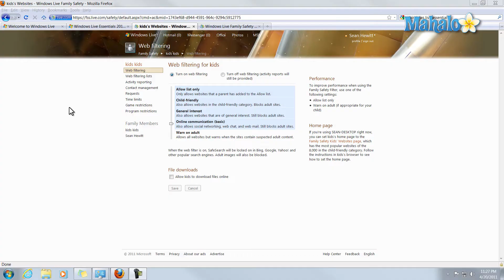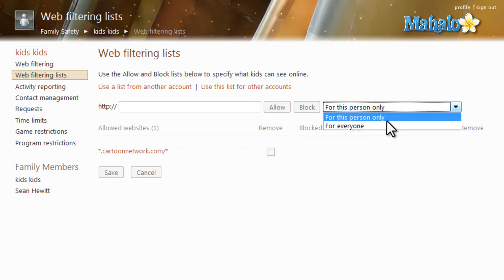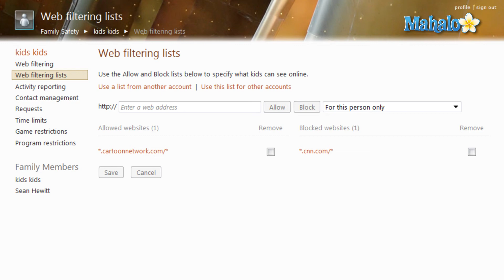Windows Live Family Safety - Web Filter Lists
In this video, Mahalo expert Sean Hewitt explains how to set up a web filter list in Windows Live Family Safety.

Once you have Web filtering set up inside Windows Live Family Safety, you can then set up a Web filtering list. This can come in handy if you web filtering setting is set to Allow list only.

Click on Web filtering lists from the left side. This will take you to the page where you can specify websites you would like to allow a particular account to visit. Click Allow to add a website to the list. When you're finished, be sure to Save your settings.

If you wish to remove a site from the list, click the box Remove, then click Save.

If you're managing multiple accounts, you can specify whether the filtering list shall apply to everyone who uses the computer or for one particular account only.

If you wish to block a site, type the web address in the http:// field and click Block.

You also have the ability to transfer a list created
from another account, or use a list that another account already uses.